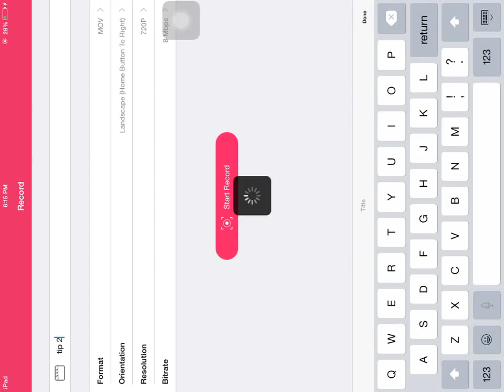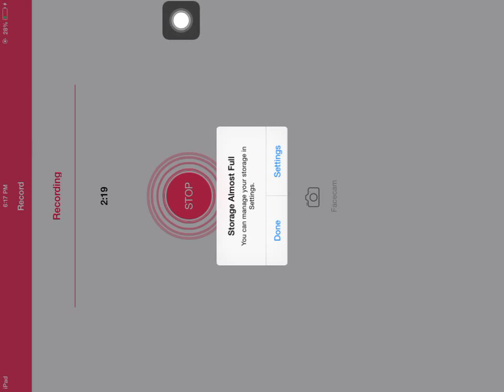This is PARKOUR!! [2] LADDER PARKOUR!!!!!!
Ugh, I hate ladders. And Ladder parkour as well.